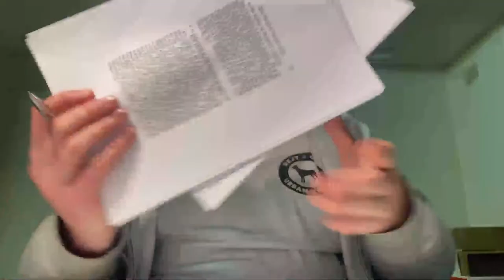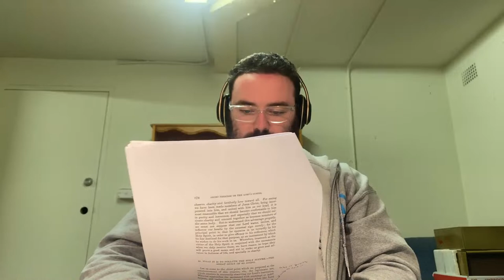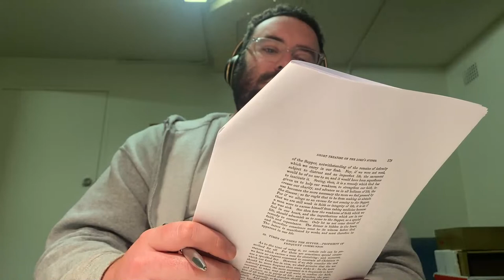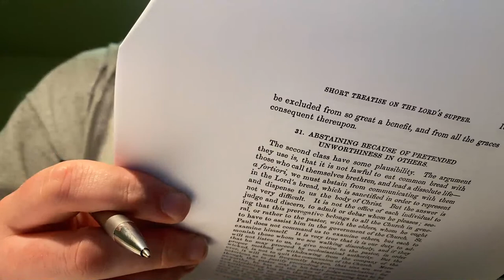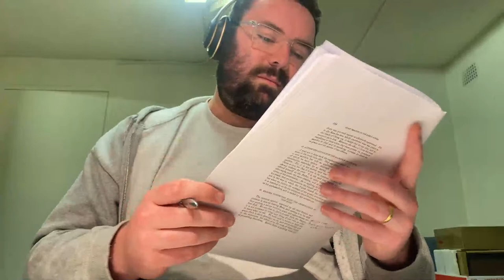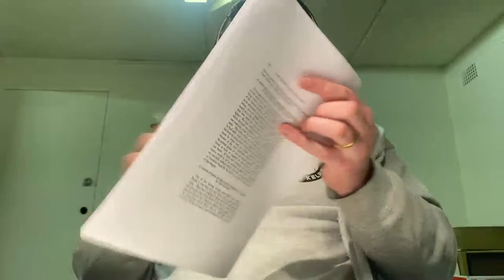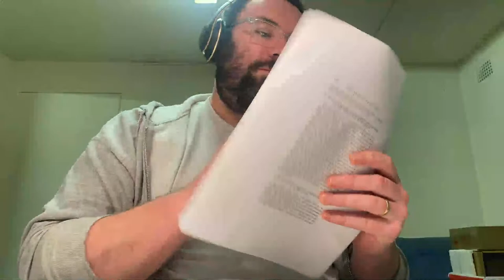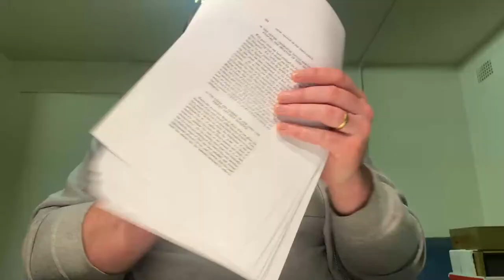Studying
Join me as I study for church history. I'm reading the Short Treatise on the Lord's Supper by Calvin.